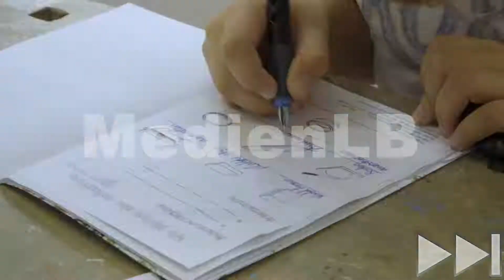Werken 2 – Arbeiten mit Ton | MedienLB Trailer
Töpfern ist eine der ältesten Handwerkskünste des Menschen. Ton, der im feuchten Zustand einfach zu formen und zu bearbeiten ist, ist nach dem Brennen fest und nach dem Glasieren wasserundurchlässig.

Mit den eigenen Händen etwas herstellen, an dem man sich freuen kann – das lernen die Schüler im Fach Werken und Gestalten.

Der Film begleitet eine Schulklasse beim Herstellen einer Auflaufform aus Ton und zeigt davon ausgehend, wie man mit der Plattentechnik aus Ton etwas aufbauen kann und welche Arbeitsschritte notwendig sind um aus einem Klumpen Ton eine formschöne Auflaufform herzustellen.

In Verbindung mit dem umfangreichen Zusatzmaterial (Arbeitsblätter, interaktive Aufgaben, Testfragen) lässt sich die vorliegende DVD hervorragend im Unterricht einsetzen.

Die interaktiven Aufgaben wurden mit H5P programmiert und sind ohne weitere Software einsetzbar.